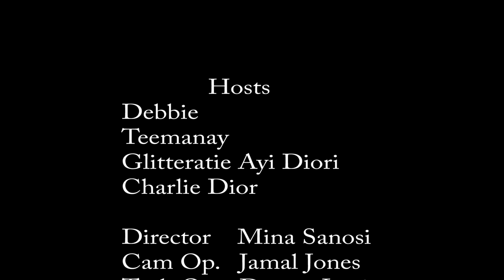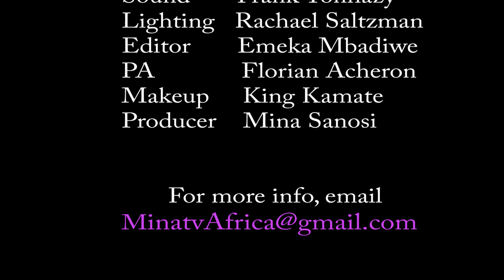ABS SHOW | Boat Sinks | Daddy Freeze | Wizkid Pay Your Debt !!!